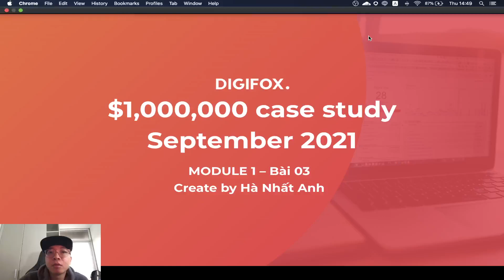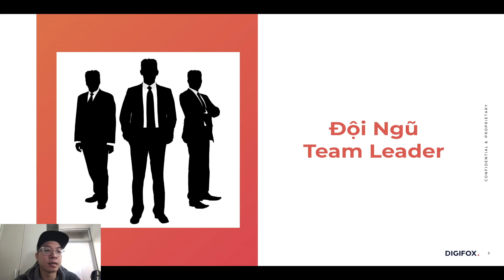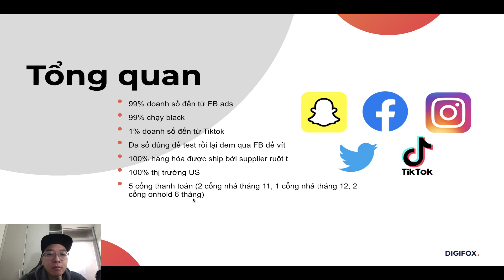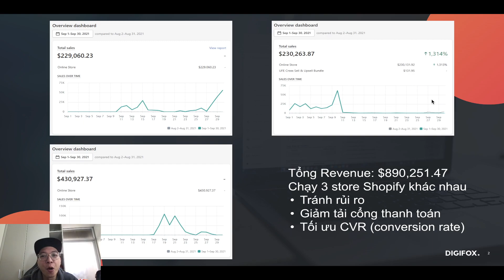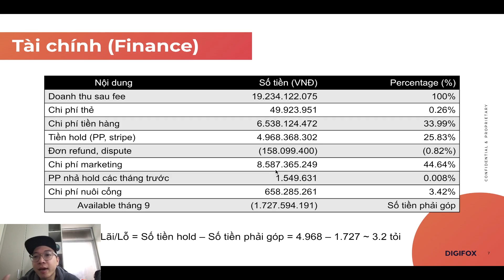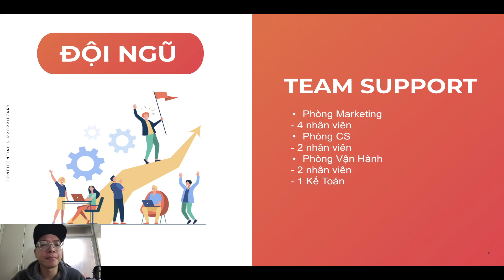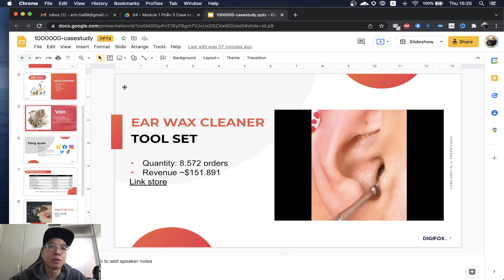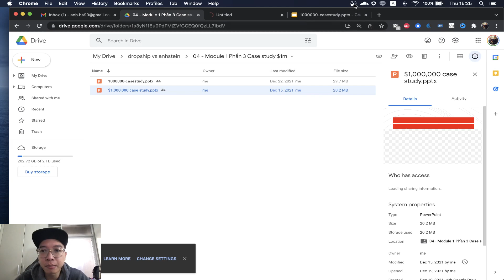3 1 casse study parrt 1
Relaxing Music, Music Therapy

Thank you very much for listening. Relax, sleep, enjoy the music of meditation and have a wonderful day or evening!